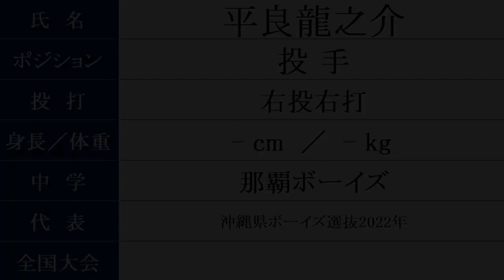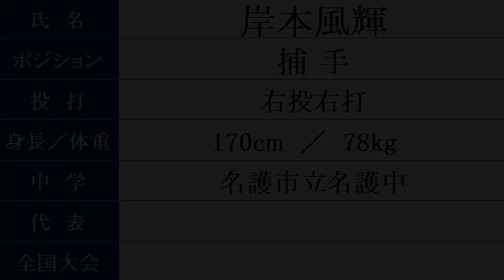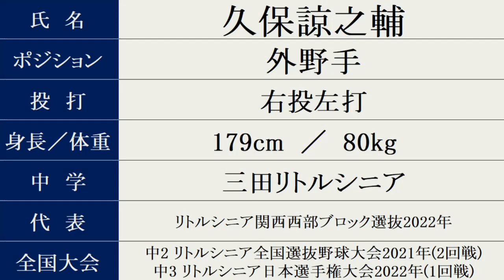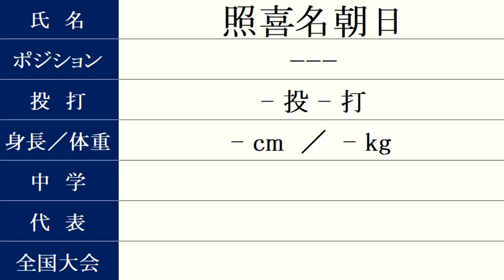八戸学院光星 野球部『新入部員』紹介 2023年春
情報が増えたので、Vol.３ を作成しました。
（Vol.１・Vol.２ は削除済みです。）